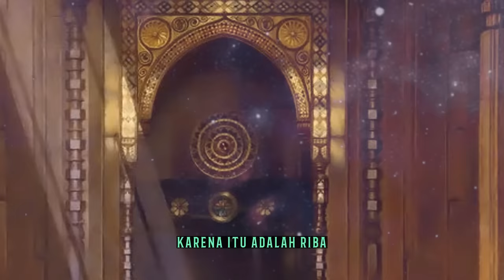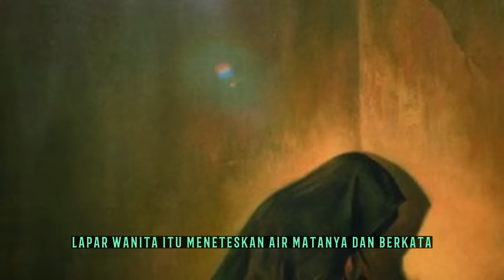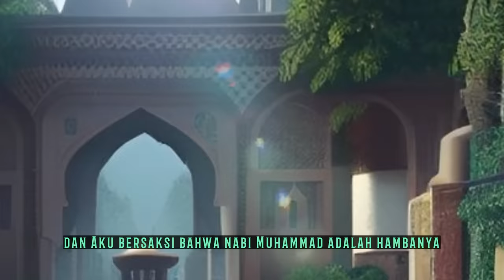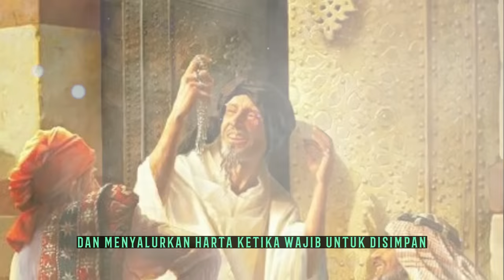kisah bahram al majusi keajaiban dermawan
kisah ini diambil dari kitab usfuriyah karya Syekh Muhammad Bin Abu Bakar.

penting : kisah ini bertujuan untuk sebagai bahan renungan  betapa allah swt maha mengampuni dosa besar meski bagi penyembah api psekalipun (majusi), cerita ini bukan sebagai pembenaran untuk melakukan maksiat.
fa taammal fa tafatton